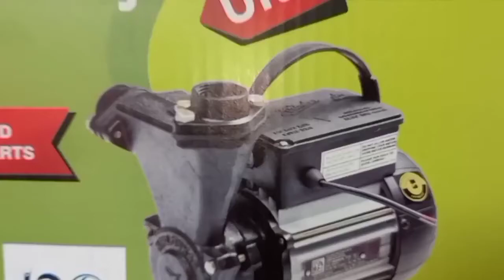Air Compressor Working | कन एयर कमपेसर का टंकी कितना हना चाहिए | Air Compressor Specification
One of the biggest challenges is to correctly size your new air compressor. Similarly to everything else, new compressors available on the market are more efficient and employ better technology, therefore you have to understand the application and usage to size the machine correctly. Choosing the wrong air compressor for your facility can lead to problems with production and or increased costs due to wasted energy

Pressure can be measured in pounds per square inch (psi), or bar (metric measure of pressure). To think of this in simpler terms, pressure refers to the amount of force needed to perform certain amount of work at any given point in time. A simple example of pressure and how it works, is to imagine moving a wooden block across a table. In the illustration below, it shows that using 75 psi of compressed air is not enough force to move the block, but 100 psi of pressure has the ability to move the wooden block the desired distance.

The air compressor has to provide enough pressure to perform a given task (in this case it was to move a wooden block). Per illustration below, if 100 psi is required to move the block, anything less than that will not accomplish the task. It is important to understand what pressure is needed in order to size the compressor properly, otherwise you will be faced with problems, similar to illustration below where lower pressure was not able to move the wooden block, or perform the job.